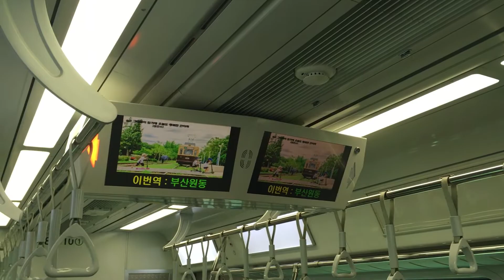한국철도(KORAIL) 동해선 일광행 : 안락→부산원동 영상 및 안내방송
K8529 (부전→거제→부산원동→일광)